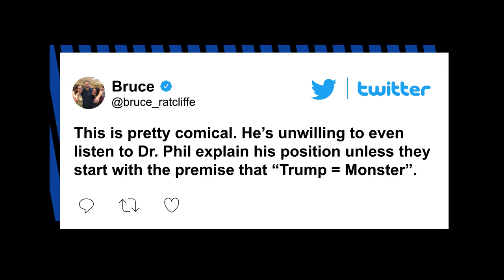Bill Maher, Dr. Phil clash after daytime talk show host refuses to say Trump is worse than Biden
Late-night host Bill Maher and daytime host Dr. Phil McGraw got into a heated exchange after the TV doctor refused to say that former President Trump is worse than President Biden.

On Sunday’s installment of Maher’s “Club Random” podcast, McGraw teased his upcoming project as his long-running syndicated talk show ends later this year, telling Maher he intends to tackle “concerns” facing the country since its “headed for a cliff.”

“Major reasons being?” Maher asked.

“Well, it depends on what category you want to talk about,” McGraw responded. “And look… I stayed non-political because I think there’s idiocy on both sides… I’m not a big fan of our president or the last one, but I respect the office of the president.”

Maher took pause at how McGraw referred to Trump and Biden “in the same breath,” individuals he stressed are “very different people.”